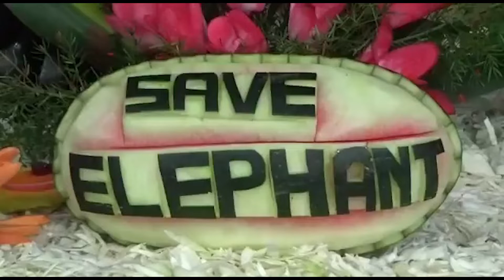துவங்கியது 2022ம் ஆண்டுக்கான கோடை விழா